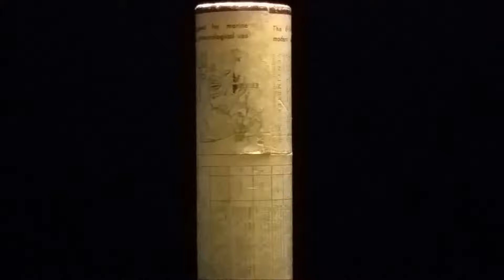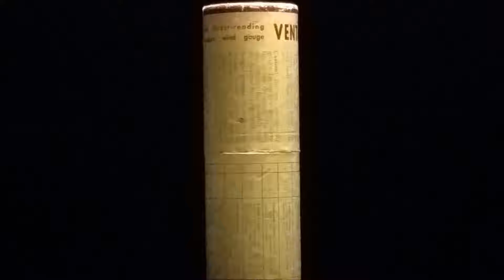Ventimètre - Vue 360°